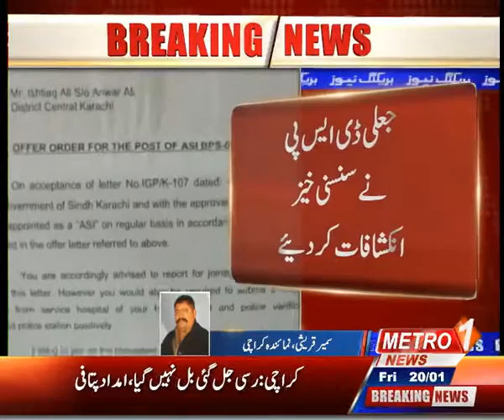Fake DSP Was Making A Fool Of The People